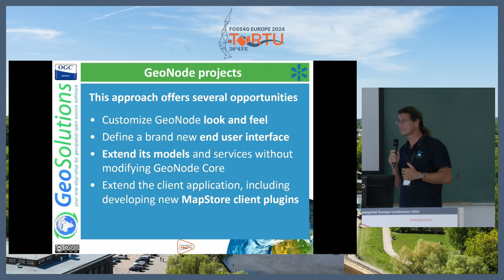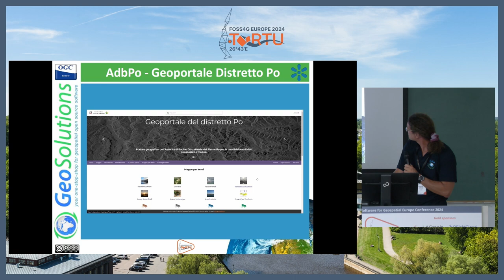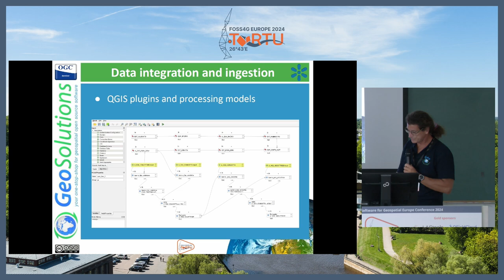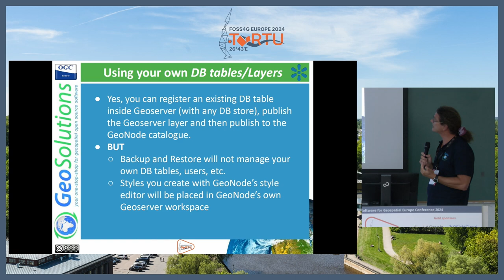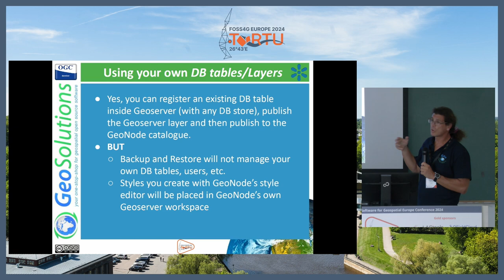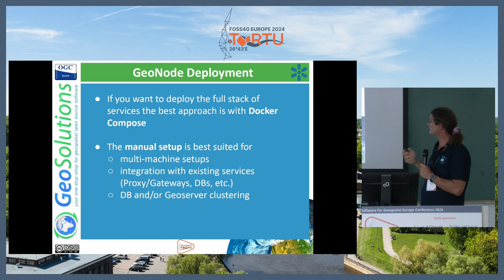FOSS4GE 2024 | GeoNode at work: how do I do this, how do I do that?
GeoSolutions has been involved in a number of projects, ranging from local administrations to global institutions, involving GeoNode deployments, customizations and enhancements. A gallery of projects and use cases will showcase the versatility and effectiveness of GeoNode, both as a standalone application and as a service component, for building secured geodata catalogs and web mapping services, dashboards and geostories. In particular the recent advancements in data ingestion and harvesting workflows will be presented, along with the many ways to expose its secured services to third party clients. Examples of GeoNode's builtin capabilities for extending and customizing its frontend application will be showcased.

Giovanni Allegri
Emanuele Tajariol

Room: LAStools (327) @ 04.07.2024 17:50:00